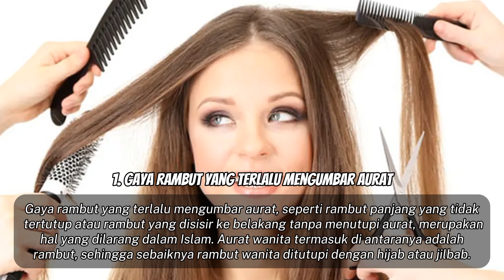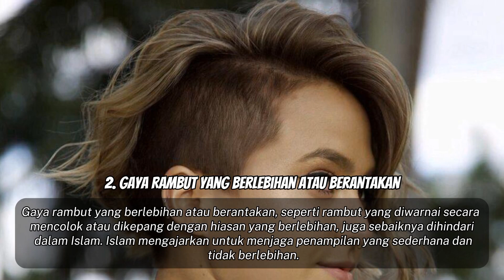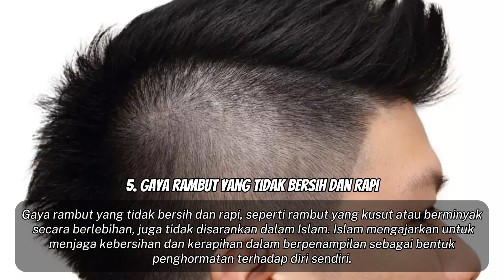5 Model Rambut Muslim yang Dilarang, SEGERA TINGGALKAN GAYA RAMBUT INI!